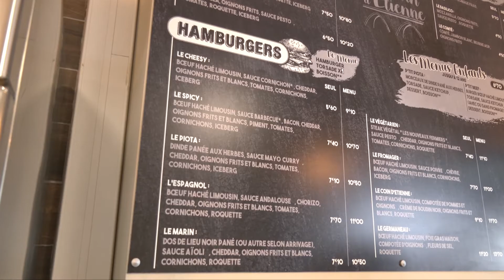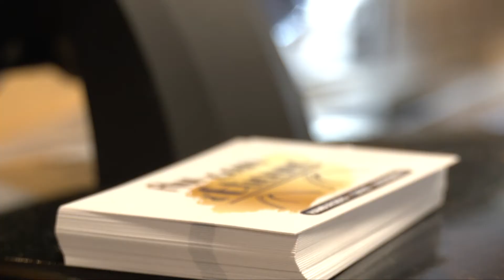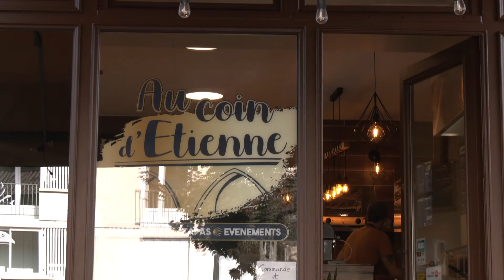Creation: Au Coin d’Etienne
John Drode n’a qu’un mot à la bouche : Local !
Fervent partisan des produits du terroir et des circuits courts, il a tout naturellement décidé de créer sa propre enseigne tout près du Pont Saint Etienne.
Burgers « locaux », tapas mais également …Huitres … vont, il l’espère , lui permettre d’ouvrir très prochainement un second restaurant. Portrait d’un entrepreneur avec la qualité chevillée au corps !
10 avenue du sablard
87000 LIMOGES
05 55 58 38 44

Une production